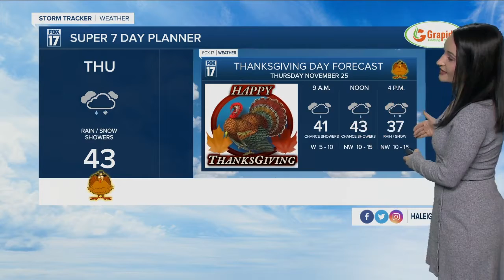Monday Evening Forecast - November 22nd, 2021